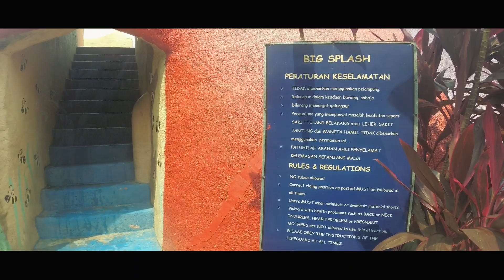Visit Johor 2020 Wet World Batu Pahat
Dewasa 20
Kanak² 18
Pelampung 20+20deposit
Parking 2